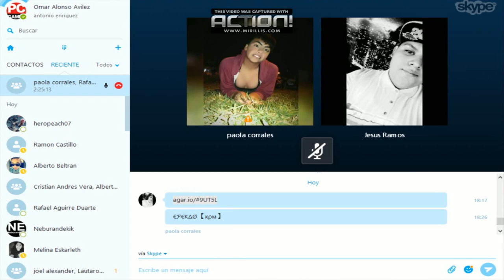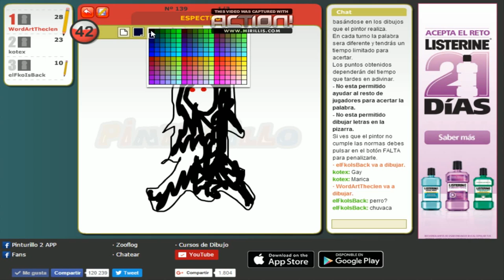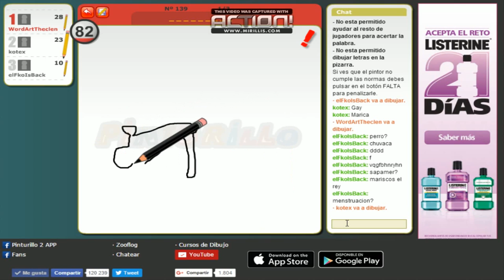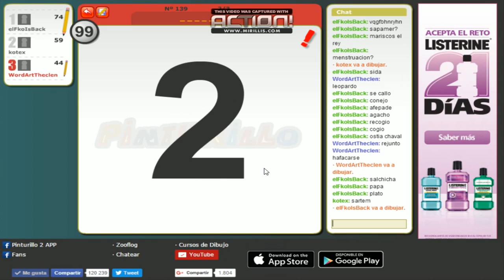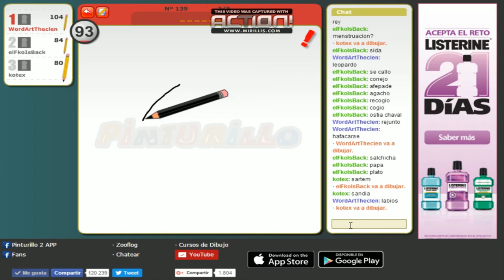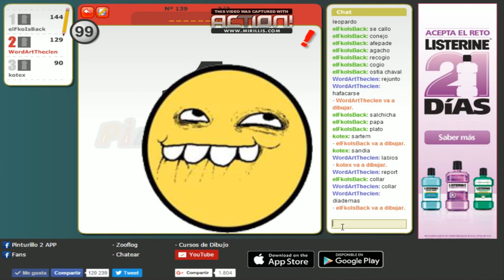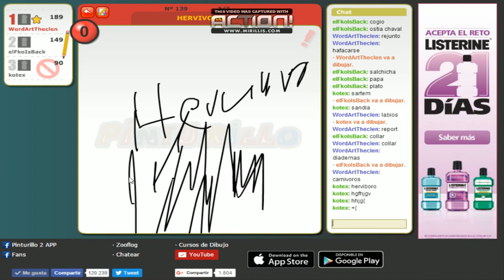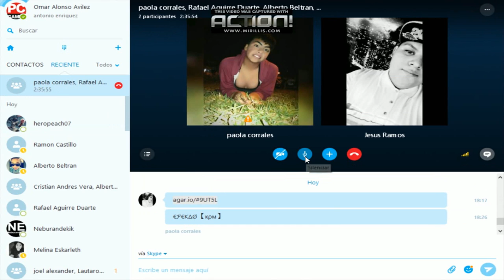Aprende A dibujar Con WordArt Theclen Part. #2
Espero y Les Guste Los videos Gracias Amigos.. :D